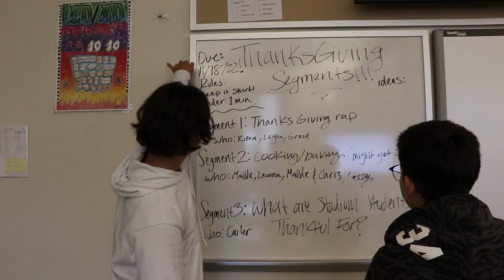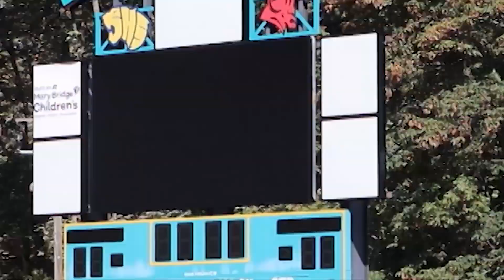2/10/23 Stadium High School Announcements